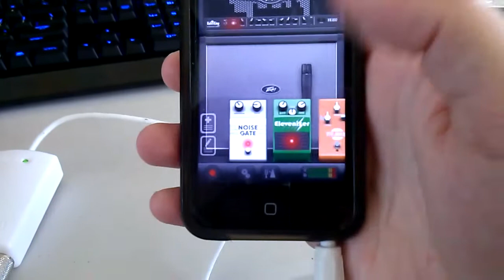External Battery and Ampkit and Music Bullet and iPod Touch and Fingers and Guitar and Jordan Castro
Adding an external battery to the mix can allow you to jam for up to 13 hours...or more :D